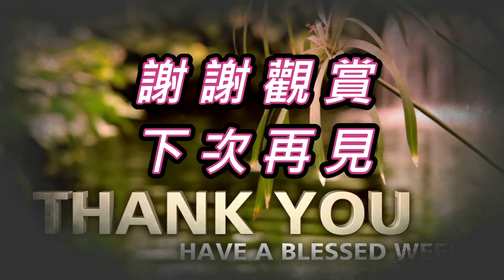老祖宗留下的家規 是無價之寶